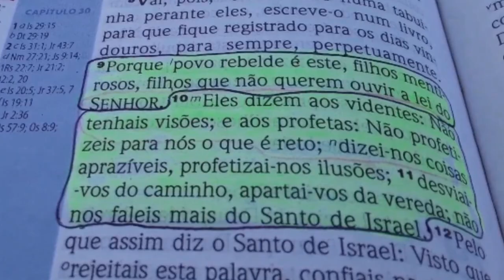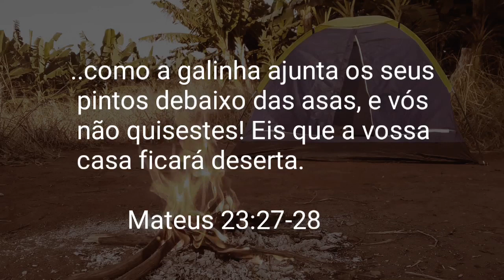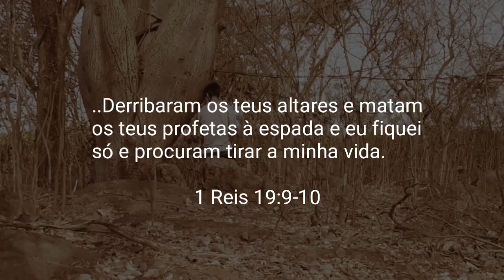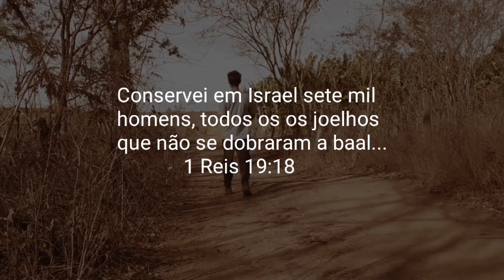Série Perseguição- Pertubador de Israel Vídeo 2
Muitos que pretendem levar a mensagem pra esse tempo também  será  chamado de pertubador de Israel.  Estejam preparados! Mas assim como Elias  não  se aparta, nem desanima com as coisas que acontece  dentro da igreja de Deus. Mas confie no Senhor e prosiga.